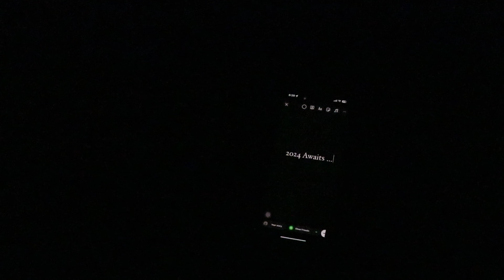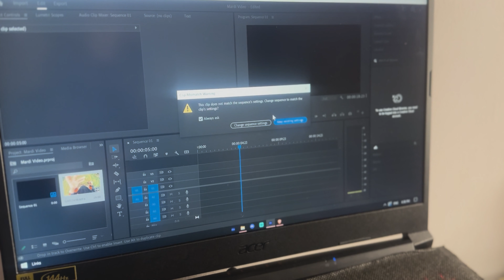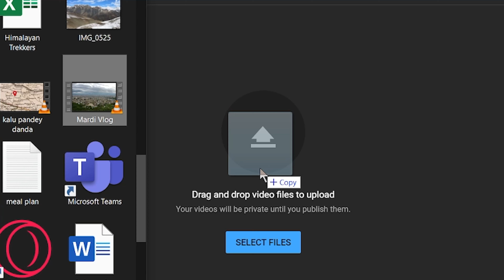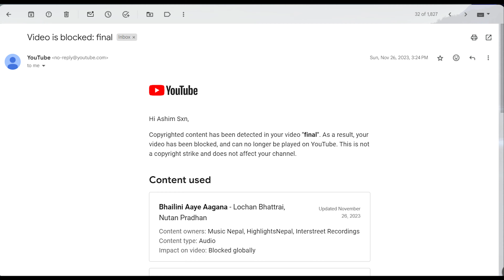2023 : Rewind & Recap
Today, we are going to sum up how my 2023 went,
highlighting key moments from the videos I uploaded this year.
2023 was a blast, packed with various events in my life.
As we enter 2024, I want to reflect on my 2023 and all the activities we did this year.
I am truly grateful for how this year went, and I want to thank you all for showing me love and support!
I will do my best to make 2024 another amazing year and strive for more consistency in uploading ;)

If you loved the video, make sure to like and